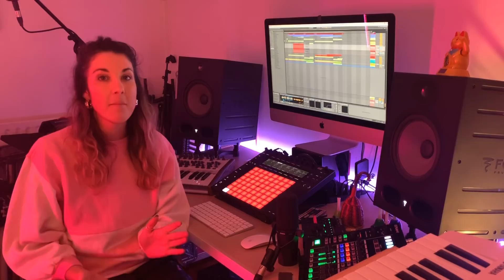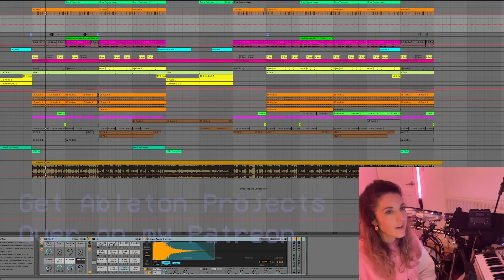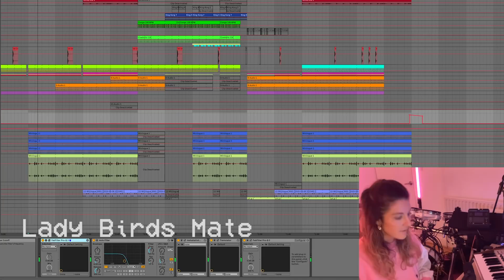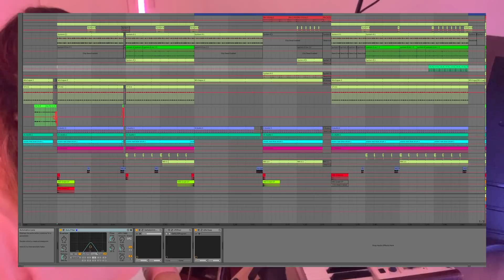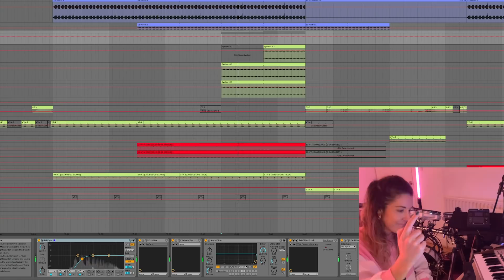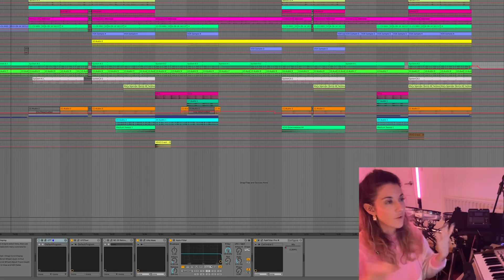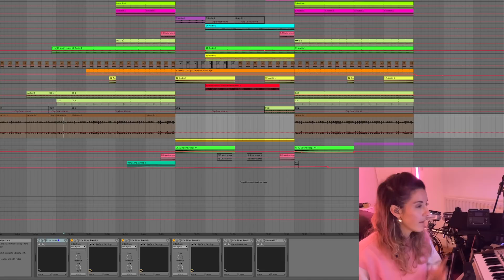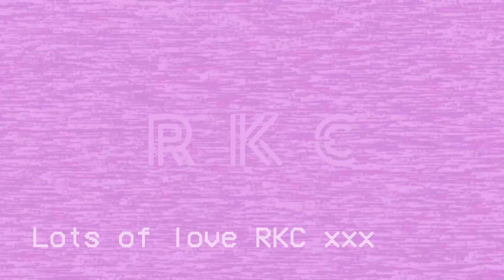I MADE A BEAT TAPE WITH THESE 4 PIECES OF HARDWARE!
RKC
xxx